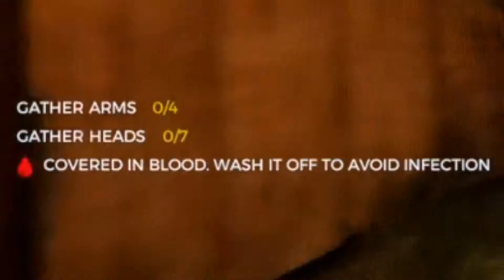The Forest- Finding Dale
Duckpump discovers that he was not the only survivor. He must help his new friends and show them how to survive